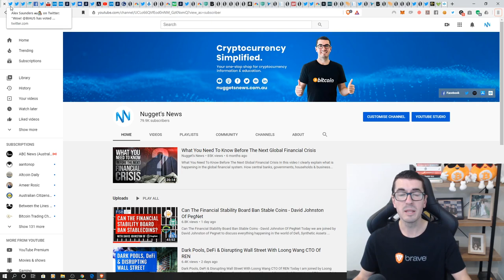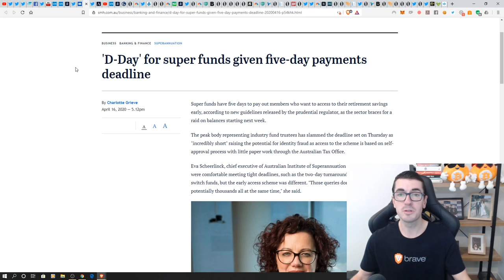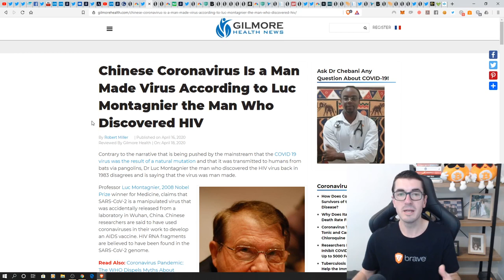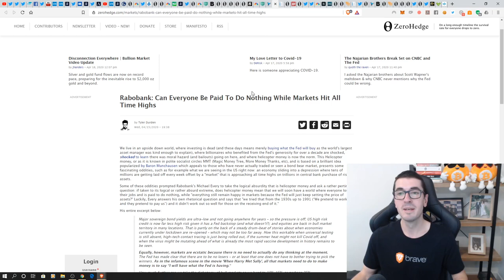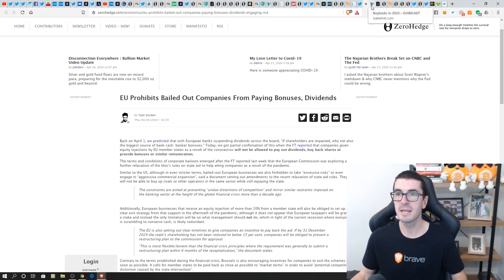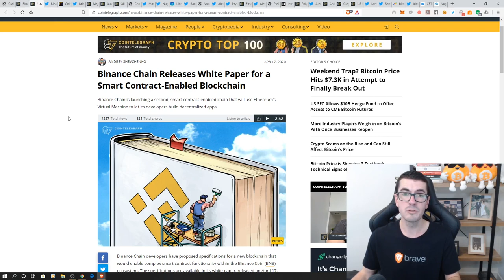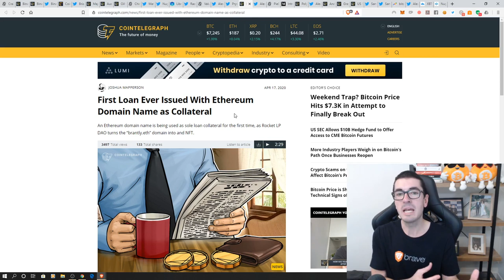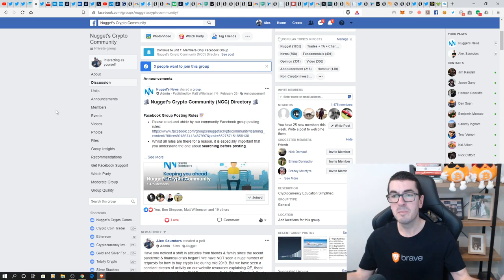Bitcoin, Cryptocurrency, Finance & Global News - April 19th 2020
In this week's market update we cover all the latest headlines from Australia, US, China, Europe & other global markets. Including coronavirus update, stocks, gold, silver, oil, bonds, real estate & currencies. The financial world & macro economic policy is now well intertwined with Bitcoin & cryptocurrency markets. We also look at all the latest cryptocurrency & blockchain news headlines for Bitcoin, Ethereum & major Altcoins. With so much debt globally & rising inequality, we are now witnessing another global financial crisis & economic collapse could be approaching. We believe central banks will unleash more fiscal spending, MMT, QE & negative interest rates to drive asset prices higher & inflate away the debt. Gold, Silver, Bitcoin, Ethereum & cryptocurrency are our best chance at a new fairer system & protecting your wealth.

TIMESTAMPS
0:00 Finance & Global News
3:55 China's Q1 GDP shrinks for the first time in decades
10:25 Non-peer reviewed antibody study's surprising results
14:55 U.S. cities protest against lockdown restrictions
21:10 Fiscal response to the COVID-19 pandemic as a share of GDP
24:25 Half of the world asking IMF for bailouts
29:55 Hyper-inflationary depression as the endgame
32:00 Cryptocurrency News
35:25 Next phase of China's digital currency public beta
36:50 Libra Association confirms token model re-design
42:00 Leading VC firm to raise US$450M for new crypto fund
43:40 Technical analysis

FTX
Thanks to our sponsorship partner FTX, you can double your discount on trading fees by using our link.  With FTX you can access the best range of cryptocurrency trading products built by former wall street quant traders.

New Brighton Capital
Thanks to our sponsorship partner New Brighton Capital, get no fees for a month (valued at $140) when you set up a Crypto SMSF & use the code: NUGGET. New Brighton Capital is the easiest way to access gold, silver, bitcoin & cryptocurrencies in your self managed super fund.

The viewer should always:
1. Conduct their own research,
2. Never invest more than they are willing to lose,
3. Obtain independent legal, financial, taxation and/or other professional advice in respect of any decision made in connection with this video.